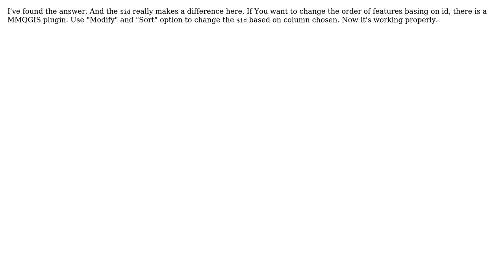GIS: Shows previous Atlas features grayed out (2 Solutions!!)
GIS: Shows previous Atlas features grayed out

With thanks & praise to God, and with thanks to the many people who have made this project possible! | Content (except music & images) licensed under CC BY-SA | Music | Images & others | With thanks to user underdark user Snaileater user PolyGeo user icelandico and the Stack Exchange Network Trademarks are property of their respective owners. You are responsible for your own actions.